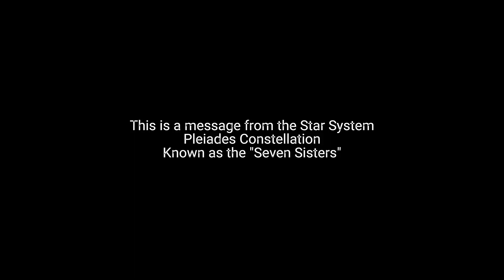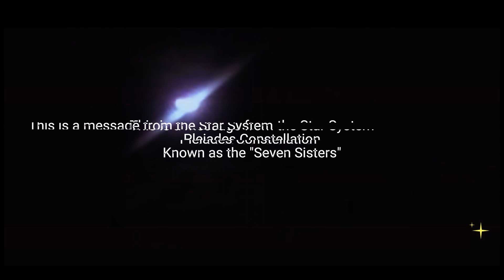Pleiadians Message~God Force~Channeling by ML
An important message from the star system Pleiades!  Pleiadians are very technically advanced and they are light years ahead of us. They talk about our new era and how we should not fear computers or new technological advancements. Listen as they talk about the "God Force" in our lives!
🌎Channeling and writing by Melee Lee/Melise Services.
AI Assistants: Assisted editing and writing with AI Chat GPT4 and PI AI
Photo Credits: Google/Stock photos and Getty Images
Video created with: Clipchamp
If you find my videos helpful, I'd appreciate a donation to keep bringing you more videos like this! Thank you!